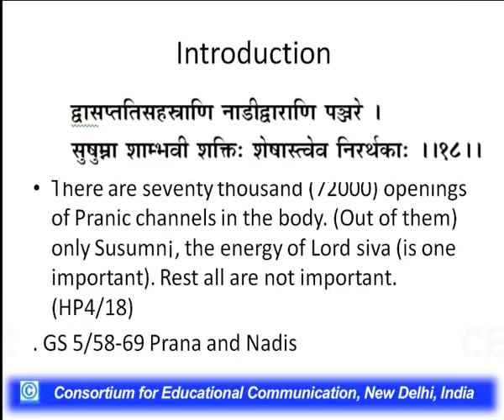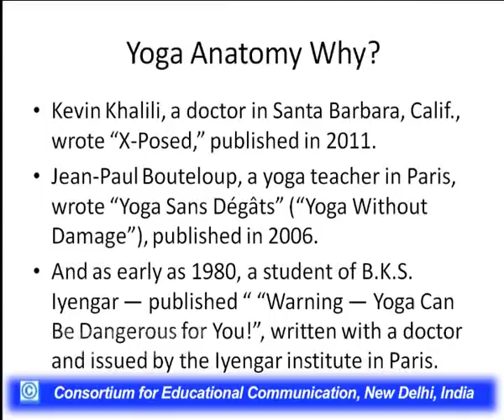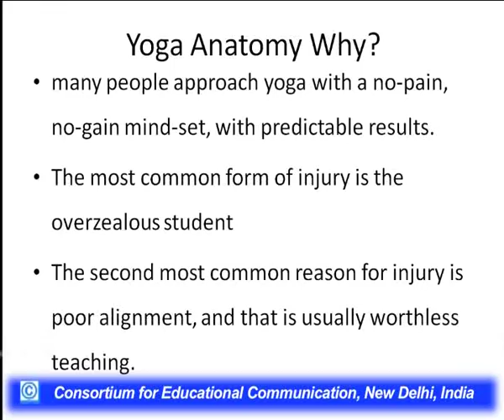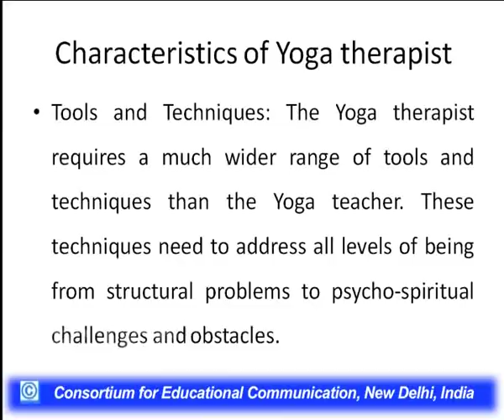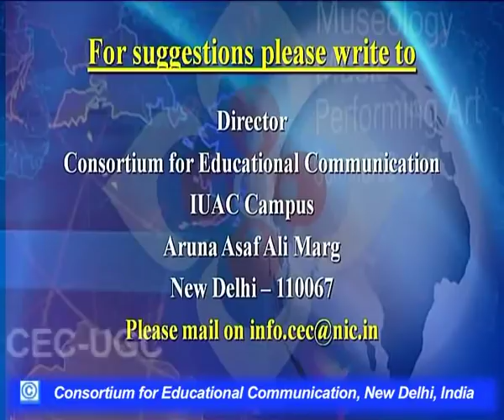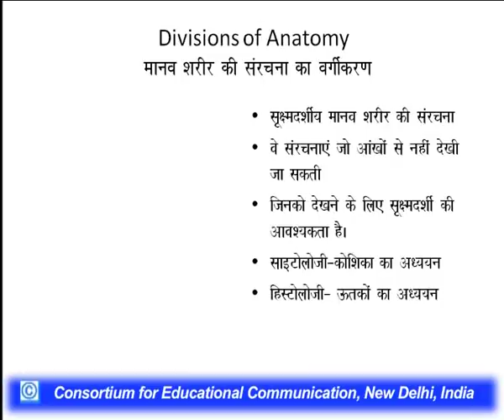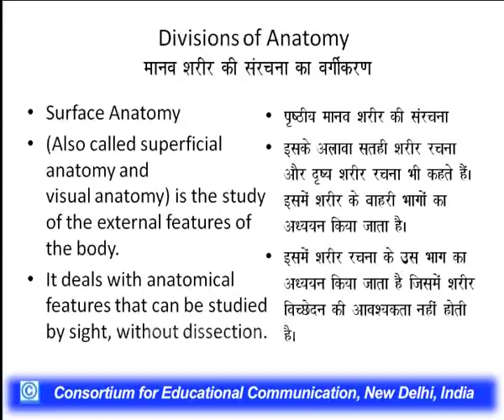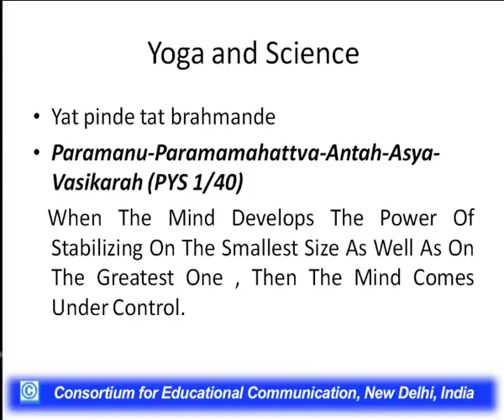Yoga and Anatomy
This Lecture talks about Yoga and Anatomy